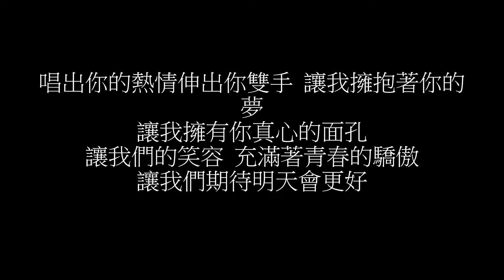明天會更好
沒有人會孤獨，我們都是社會的一部分；
沒有人有權利絕望，我們要使明天更好；
60位歌手獻出 ──
一首動人的歌，一個不滅的夢想。

1985年10月發行的《明天會更好》是台灣華語流行樂壇史上最成功的公益單曲。

作詞：羅大佑、張大春、許乃勝、李壽全、邱復生、張艾嘉、詹宏志
作曲：羅大佑
編曲：陳志遠

蔡琴：輕輕敲醒沉睡的心靈  慢慢張開你的眼睛
余天：看看忙碌的世界是否依然  孤獨地轉個不停

蘇芮：春風不解風情  吹動少年的心
潘越雲：讓昨日臉上的淚痕  隨記憶風乾了

甄妮：抬頭尋找天空的翅膀  候鳥出現牠的影跡
李建復：帶來遠處的飢荒無情的戰火  依然存在的消息

林慧萍：玉山白雪飄零  燃燒少年的心
王芷蕾：使真情溶化成音符
王芷蕾 & 洪榮宏：傾訴遙遠的祝福

黃鶯鶯：唱出你的熱情伸出你雙手  讓我擁抱著你的夢
黃鶯鶯：讓我擁有你真心的面孔

洪榮宏：讓我們的笑容  充滿著青春的驕傲
洪榮宏：為明天獻出虔誠的祈禱

陳淑樺：誰能不顧自己的家園  拋開記憶中的童年
金智娟：誰能忍心看那昨日的憂愁  帶走我們的笑容

王夢麟：青春不解紅塵  胭脂沾染了灰
李佩菁：讓久違不見的淚水
李佩菁 & 王夢麟：滋潤了你的面容

費玉清 & 合唱：
唱出你的熱情伸出你雙手  讓我擁抱著你的夢
讓我擁有你真心的面孔
讓我們的笑容  充滿著青春的驕傲
為明天獻出虔誠的祈禱

齊豫：輕輕敲醒沉睡的心靈  慢慢張開你的眼睛
鄭怡：看那忙碌的世界是否依然  孤獨地轉個不停

江蕙：日出喚醒清晨  大地光彩重生
楊林：讓和風拂出的音響  譜成生命的樂章

合唱：
讓我們期待明天會更好

蘇芮：唱出你的熱情伸出你雙手
蘇芮 & 齊秦： 讓我擁抱著你的夢  讓我擁有你真心的面孔

蘇芮：讓我們的笑容
蘇芮 & 齊秦：充滿著青春的驕傲  讓我們期待明天會更好

余天：唱出你的熱情伸出你雙手  讓我擁抱著你的夢
余天 & 蘇芮：讓我擁有你真心的面孔

余天：讓我們的笑容
余天 & 蘇芮：充滿著青春的驕傲  讓我們期待明天會更好